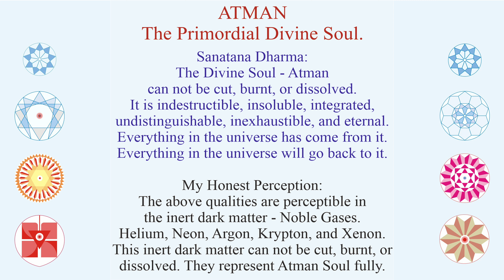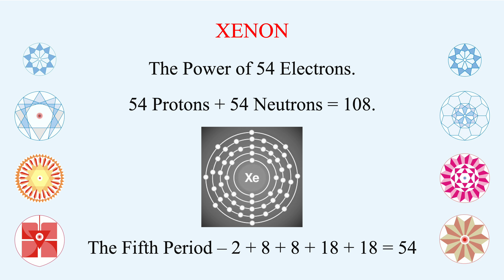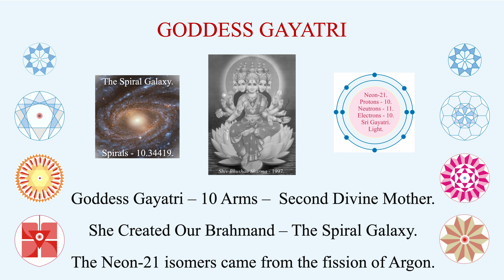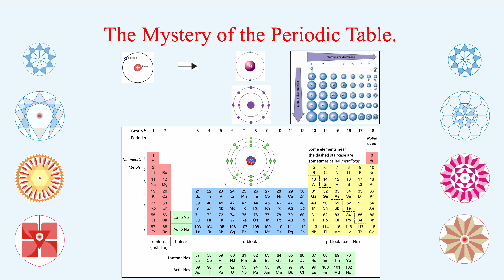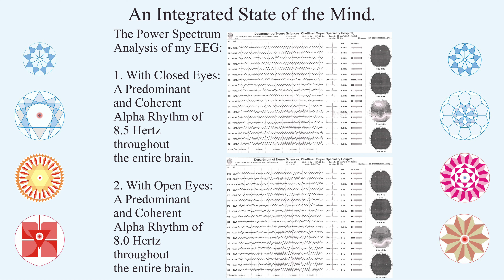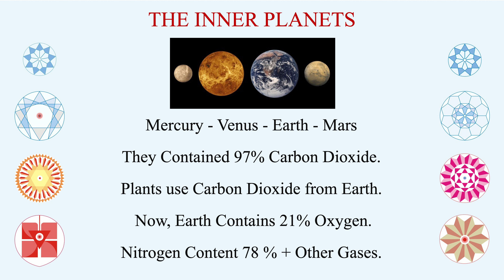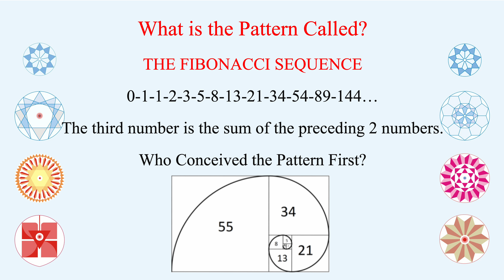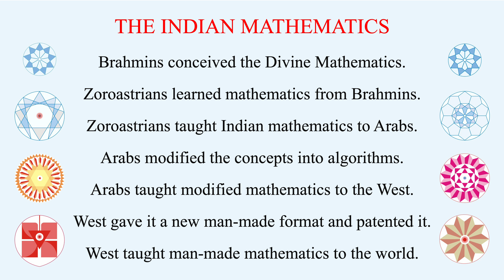THE MATHEMATICS OF TREE FORMATION - The Genesis of Ancient Indian Pingala and Modern Fibonacci.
The video explores, enumerates, and explains the Divine Mathematics and Impeccable Wisdom of Universal Consciousness from the Beginning to the Status Pinnacle of Horizon to comprehend every aspects of the Universe (Brahmand) and the human body (Pendant) with conclusive mathematical precision and impeccable wisdom of integrated symbols. The video sets the Tone for the New Spiritual Science Scripture (Maha Grantha) for the World.